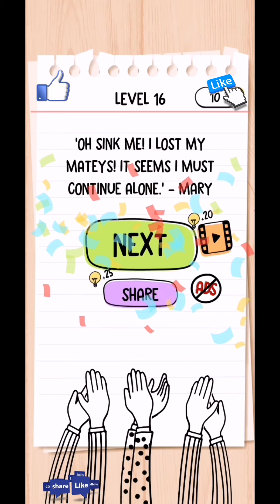Brain test 2 captain Mary complete solution or walkthrough